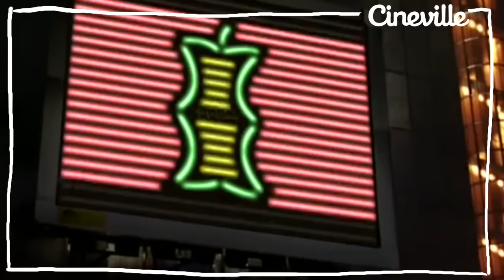Naar de film met: Loes Luca | Cineville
▶ In 'Naar de film met' gaat Lize Korpershoek naar de film met (film)mensen. In deze editie gaat ze met actrice Loes Luca naar Star Wars - Rogue One in KINO. Luca stond helemaal open voor de Star-sferen. Helaas: La Luca was niet onder de indruk en nam drastische maatregelen. ▶

Presentatie: Lize Korpershoek
Camera: Gosse Bouma
Montage: Gosse Bouma & Lize Korpershoek
Leader: Marc de Leeuw
Met dank aan: KINO Rotterdam